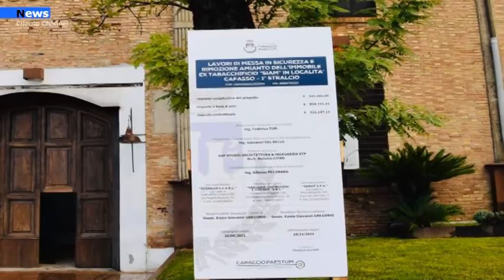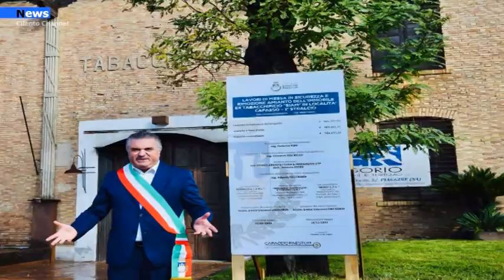Capaccio Paestum, Ex tabacchificio, al via i lavori di bonifica dell’amianto e messa in sicurezza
Si è svolta questa mattina la cerimonia di avvio dei lavori di messa in sicurezza, bonifica dell’amianto, adeguamento e valorizzazione dell’ex Tabacchificio SAIM. L’immobile, ubicato in località Cafasso, sarà presto agibile e quindi a piena disposizione della Città di Capaccio Paestum, pronto a ospitare, a fine novembre, la Borsa Mediterranea del Turismo Archeologico.